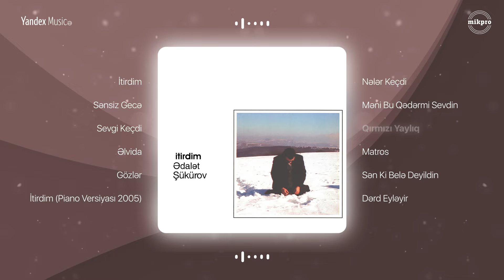Ədalət Şükürov — Qırmızı Yaylıq (Rəsmi Audio)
Ədalət Şükürovun "İtirdim" albomundan "Qırmızı Yaylıq" mahnısı artıq onlayndır.

Musiqi - Söz:   Ədalət Şükürov

Sözlər:

[Bənd 1]
Üçüncü sinifdə oxuyurdum
Dərsləri azacıq bilirdim
Anamın qırmızı yaylığını
Gizlincə mən sənə gətirdim

Anamın o qırmızı yaylığı
Sənin tellərini bəzədi
Bilmirəm anam onu bildimi?
Amma mənə bir söz demədi

[Nəqərat]
Qırmızı, qırmızı, qırmızı yaylığı
Gəlib sənə hədiyyə etdim
Bu qırmızı, qırmızı, qırmızı yaylığı
Bir gün evdən götürüb getdin

Qırmızı, qırmızı, qırmızı yaylıqdır
O günlərdən xatirə qaldı
Bəlkə məni yadına saldı?

[Bənd 2]
İndi mən səndən ayrı qalsam da
Bilmirəm, kiminlə haradasan?
Qırmızı yaylıqlı qız görəndə
O an səni yada salıram

Kaş məktəb illəri bitməyəydi!
Görəydim səni mən hər səhər
Ürəyim səni heç unutmayır
Aradan keçsə də çox illər

Bəlkə məni yadına saldın?

[Bənd 3]
Ay ana, indi oğlun böyüyüb
Daha evdən yaylığın itməz
Bu gün keçmişə döndüm bir anlıq
O şirin xatirələr bitməz

Bir vaxt evdən yaylıq apardım mən
O yaylığın qayıtmaz geri
İndi hədiyyəni qəbul elə
Bu da o yaylıqlardan biri

Ədalət Şükürov tərəfindən ifa olunan "Qırmızı Yaylıq" parçasının rəsmi audiosu. Bu videonun bütün hüquqları “mikpro” MMC tərəfindən qorunur.